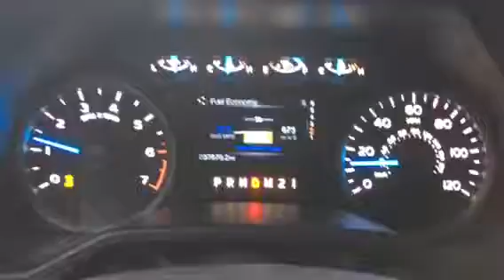Gearhead tune auto octane adjust tune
92 in the tank with spd adapters and 3” magnaflow exhaust